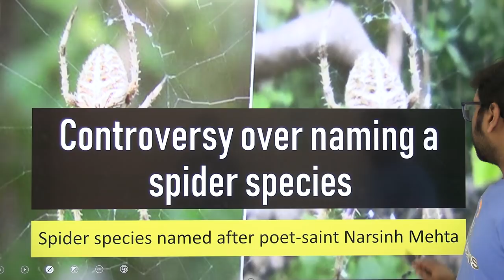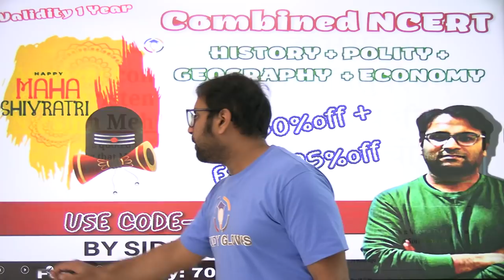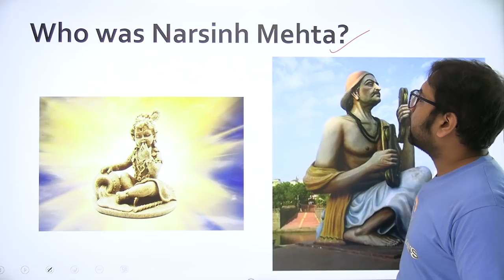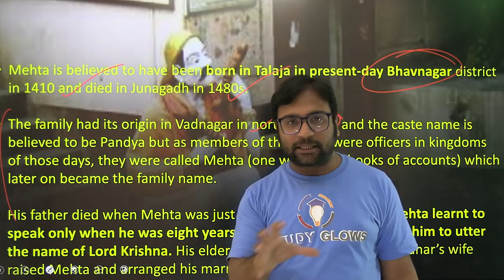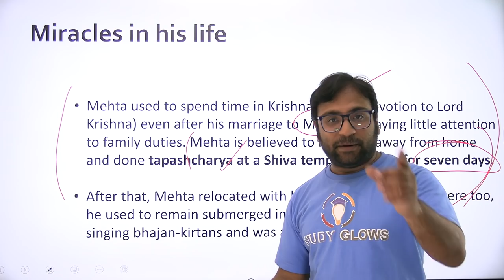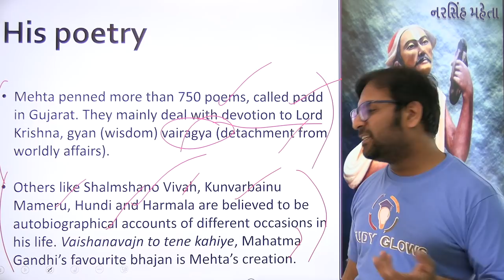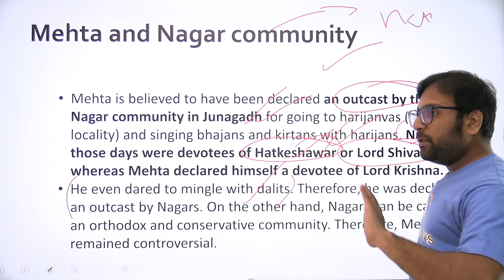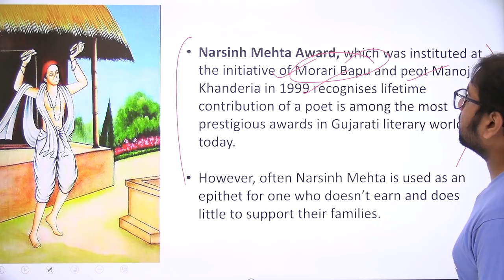Who was Narsinh Mehta, and what is the controversy over naming a spider species after him?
Our Courses
1 Personality Development course
2 Personality development course for females
3 UPSC Foundation course
4 UPSC Current affairs course
5 NCERT for all Govt Exams
6 Banking Courses
7 SSC GD Course
8 NTA NET Paper 1 Course
9 GS Polity